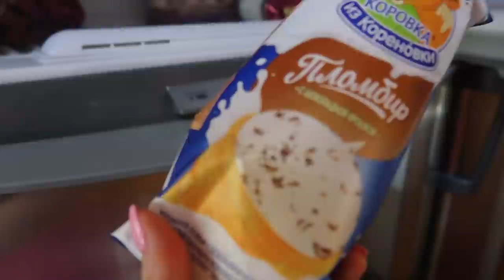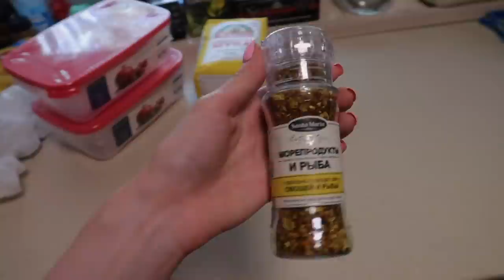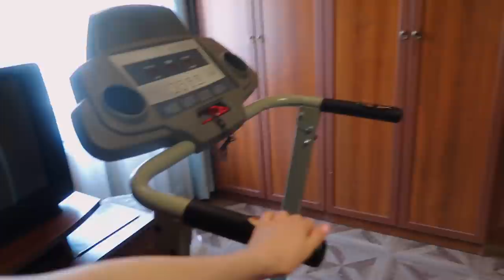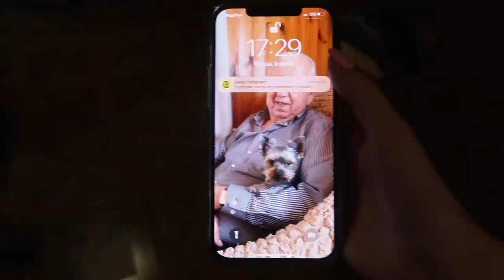ЖивемНаДаче 11 || РАЗБИРАЕМСЯ НА ДАЧЕ | СНЯЛИ КОВЕР СО СТЕНЫ | ПРОБЛЕМЫ С МОСЭНЕРГО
0:00 начало влога
0:16 почему живем на даче
1:10 о ринопластике
4:40 о трудностях с электричеством
9:04 о выборе новой мебели на дачу
9:39 решили ли проблему с электричеством
12:05 про обслуживание в больницах
13:58 наши дальнейшие планы
15:20 о выборе новой кровати
18:23 наша продуктивность на даче
21:25 о погоде и дороге на дачу
22:35 чем питаемся на даче
25:43 о перепланировке
27:17 что будет с вещами дедушки
31:11 чувствую ли себя здесь хозяйкой
32:57 разбираю вещи
35:32 снимаем ковер со Славой
38:07 как преображается дача
40:40 что успела убрать/что предстоит
44:05 как представляю дачную жизнь
46:39 разбор гардероба
50:38 о моем отношении к чистоте
55:35 покупки для ванной
57:04 планирую пространство на кухне
1:00:25 конец влога